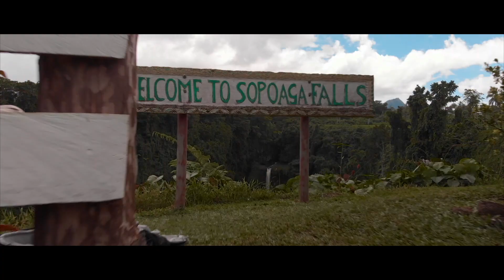SAMOA - travel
If you had to pick one place to spend your time, where would it be?

This SAMOA 🇼🇸 - our home
We have so much love for this beautiful tiny island of Upolu, and this video should explain why.